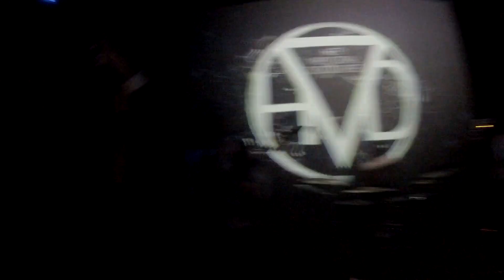Her Memorial Discourse - Nevermore (Live @ Genialistide Klubi 29.10.2016)